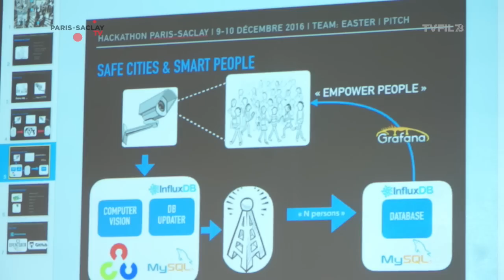Nokia Innovation Platform at the Paris-Saclay Hackathon (with English subtitles)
The Nokia Innovation Platform is a live development and trial environment for start-ups, industry and other contributors to the IoT.